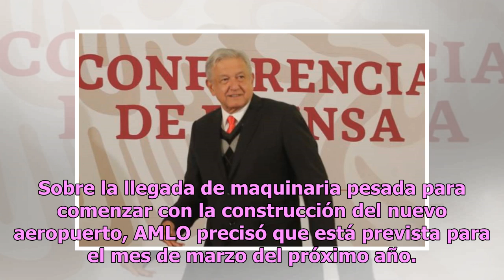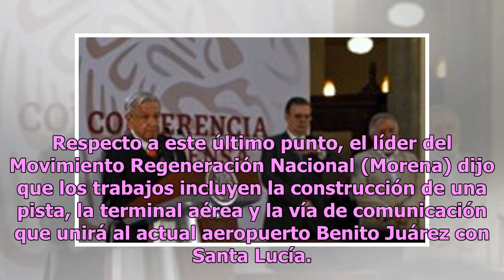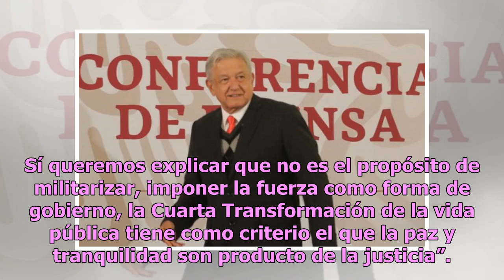‘Construcción del aeropuerto en Santa Lucía arranca en enero’, confirma AMLO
Este viernes el presidente Andrés Manuel López Obrador (AMLO) ofreció detalles sobre el proyecto del aeropuerto en Santa Lucía. Cuestionado al respecto por medios de comunicación en Palacio Nacional, el político tabasqueño dijo que el arranque de este compromiso de gobierno arranca en enero 2019, pr...